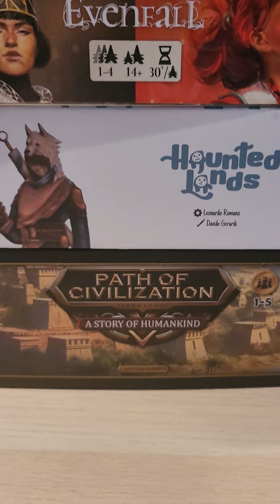Holnap Témazáró - Utazás!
A témazárók között mindenkinek szüksége van egy kis pihenésre! :)